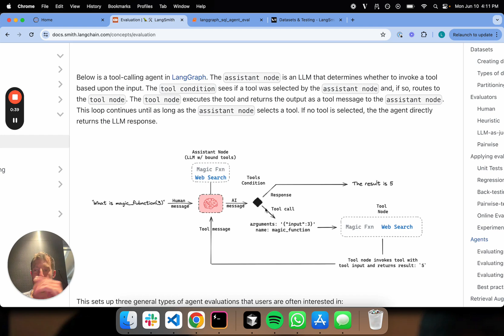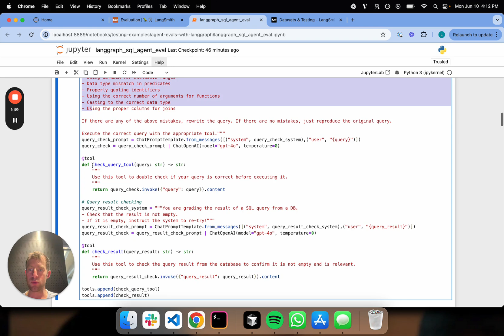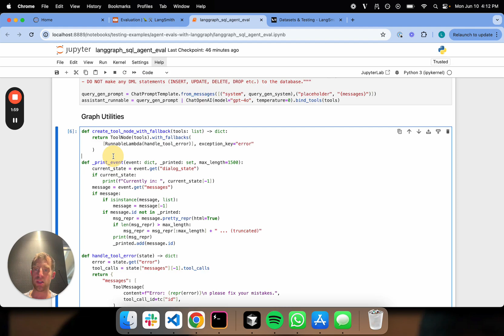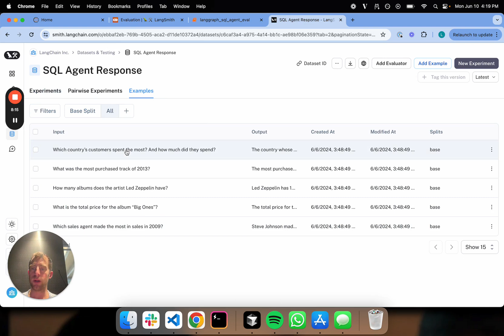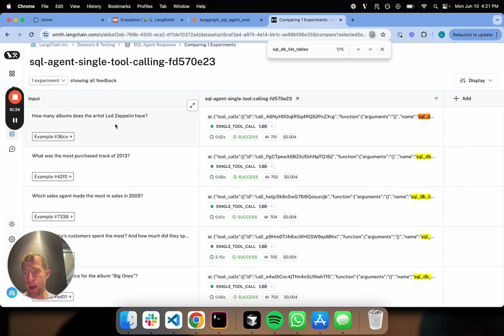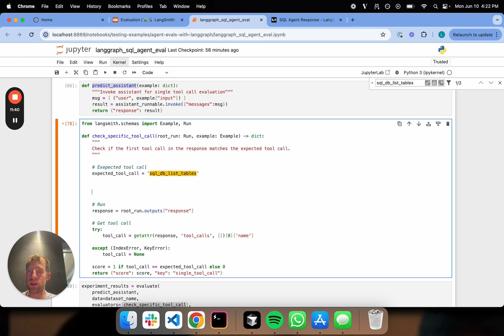Single Step | LangSmith Evaluation - Part 25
With the rapid pace of AI, developers are often faced with a paradox of choice: how to choose the right prompt, how to trade-off LLM quality vs cost? Evaluations can accelerate development with  structured process for making these decisions. But, we've heard that it is challenging to get started. So, we are launching a series of short videos focused on explaining how to perform evaluations using LangSmith.

This video focuses on agent evaluation and specifically on single step evaluation. Agents generally perform multiple actions. While it is useful to evaluate them end-to-end, it can also be useful to evaluate these individual actions. This generally involves evaluating a single step of the agent - the LLM call where it decides what to do.